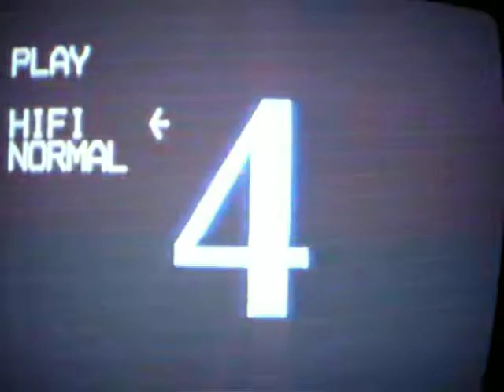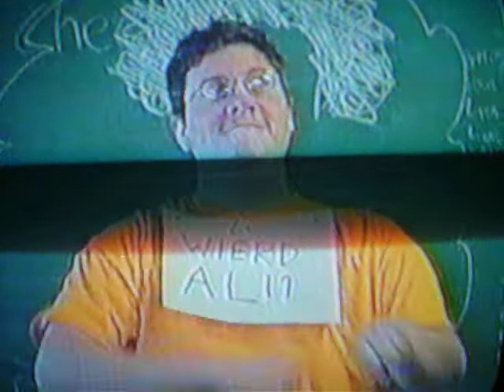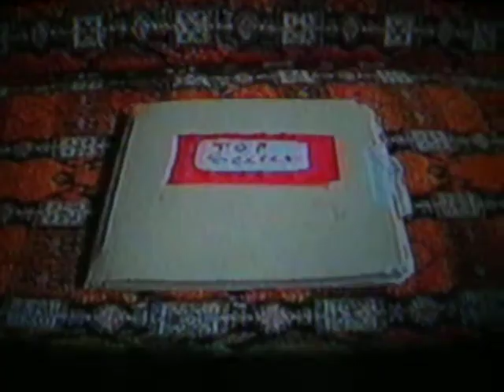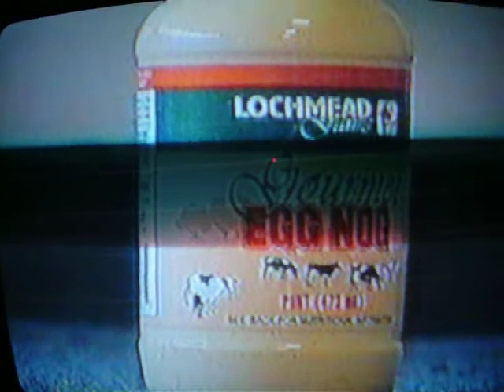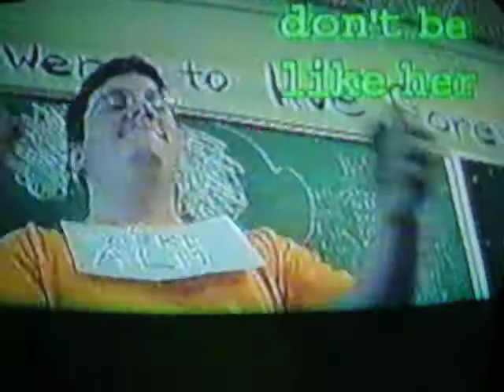Egg Nog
An old music video I did. Crappy quality because I had to re-record it from a digital camera.

I apologize for the crappy video in general